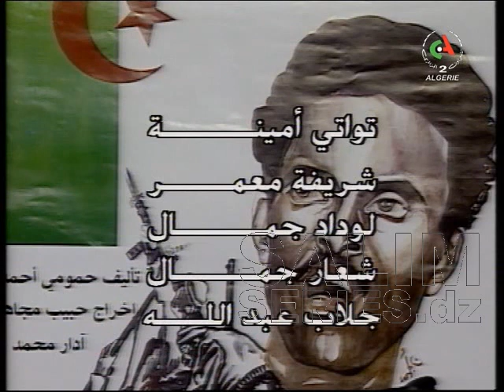المسرحية الجزائرية السجين 7046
مع بن عبد الله عبد الله - بن خالد احمد - بارود بن خدة - سعاد بوعلي
تاليف حمومي احمد
إِخراج : ادار محمد - حبيب مجاهد
إِنتاج التلفزيون الجزائري